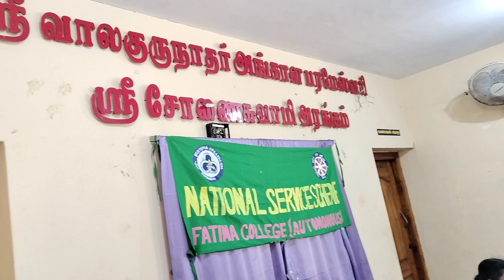Motivational speech - NSS Fatima College students